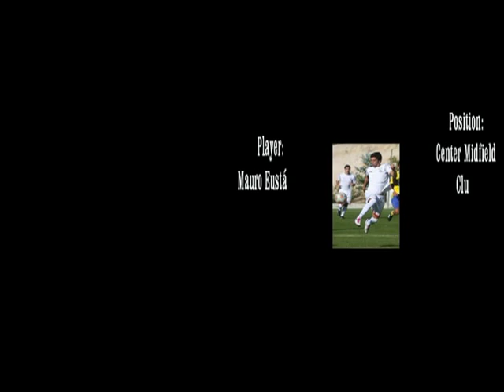Mauro Eustáquio Futebol